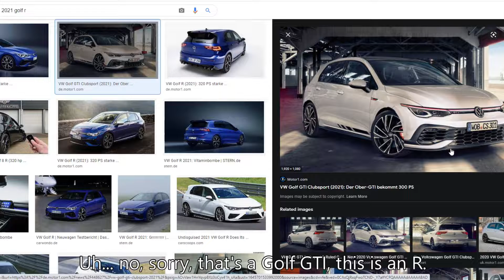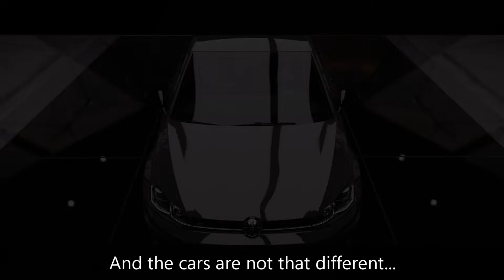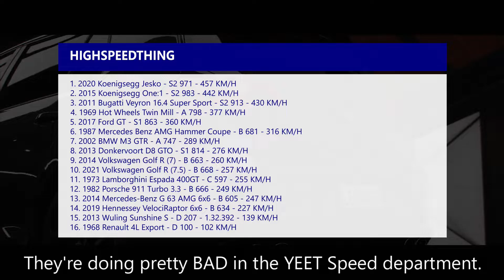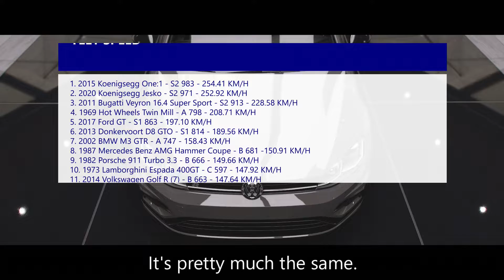[14] - The Duplicate - 2021/2014 Volkswagen Golf R-ant - Forza Horizon 5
Seriously, if they would have said it's a 2019 model, I would have been fine. But come along as I prove some egregious design choices for a thing you have to pay money for.